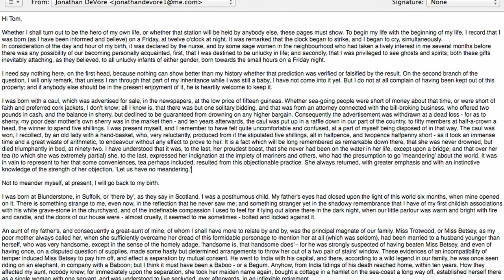The Art Of Sending Business Emails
If you're going to work in any professional capacity, you have to be able to express yourself in a way that connects with other human beings.

These common mistakes are:

- No use of punctuation / treating emails like text messages
- Not knowing the difference between BCC and CC
- How to convey lots of information in an email WITHOUT writing a long 2 page essay
Having a terrible/vague subject line
How to address a person or people in an email

Shama Hyder is the founder & CEO of Zen Media. She has been named the “Zen Master of Marketing” by Entrepreneur Magazine and the “Millennial Master of the Universe” by FastCompany.com. Forbes, Businessweek, and Inc magazine have all recognized her as one of the Top 30 under 30 entrepreneurs in the field of marketing. Shama has built a global audience and is known for helping brands succeed in the digital age. She is a bestselling author, an international keynote speaker, and has been named one of LinkedIn’s Top 10 Voices in Marketing for four years in a row.